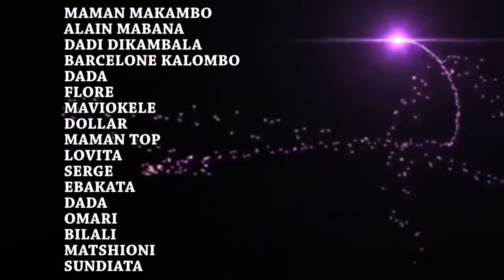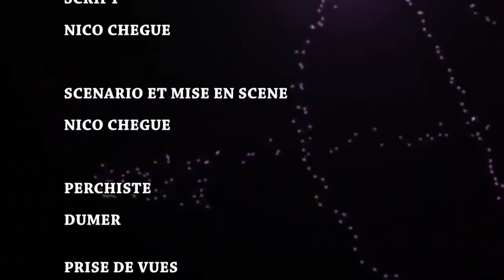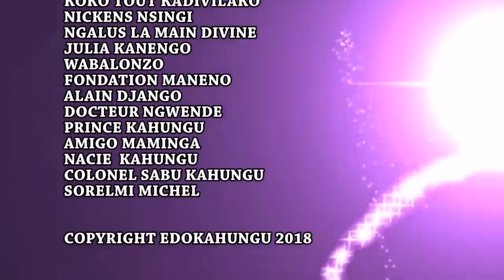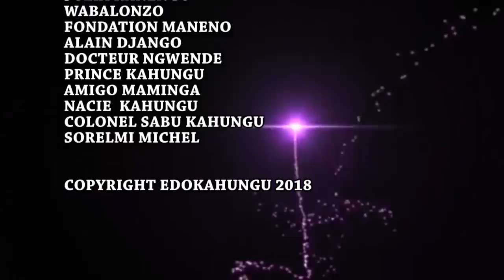MOTO YA MBONGO Ep 2 Theatre Congolais avec Bilali,Makambo,Dddy,Barcelon, Serge